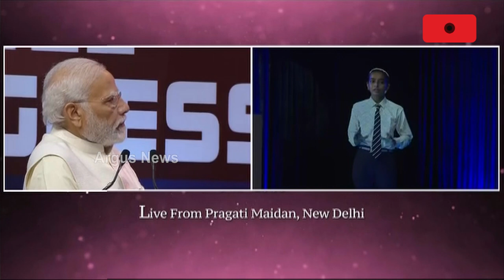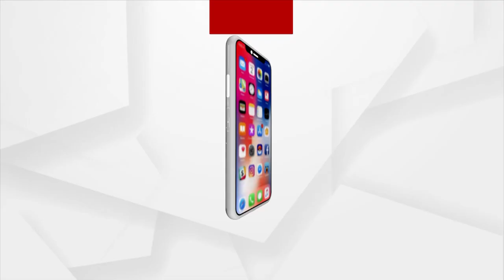ଆମେ ଯାହା ବହିରୁ ପଢିଥିଲୁ ଏବେ ତାକୁ ଅସଲିରେ ଅନୁଭବ କରିପାରିବୁ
ଆମେ ଯାହା ବହିରୁ ପଢିଥିଲୁ ଏବେ ତାକୁ ଅସଲିରେ ଅନୁଭବ କରିପାରିବୁ ତାହା ପୁଣି ନିଜ ସ୍କୁଲରେ ।